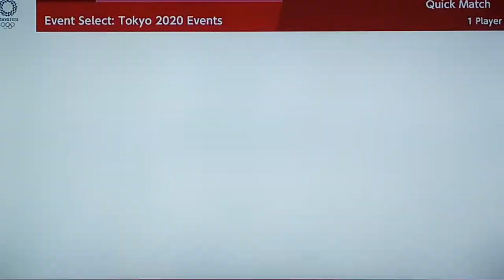Mario & Sonic At The Tokyo 2020 Olympic Games Football # 75 (Team Jet)